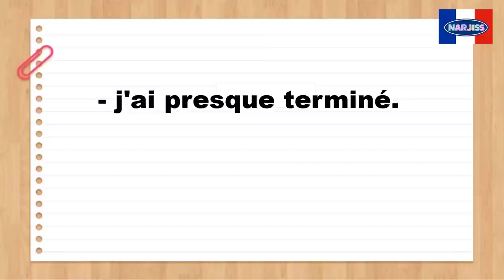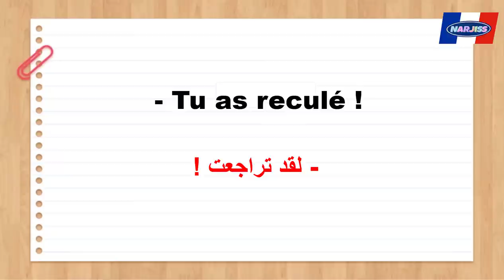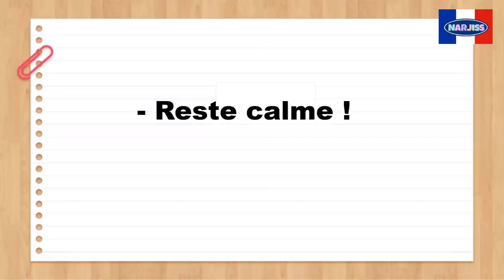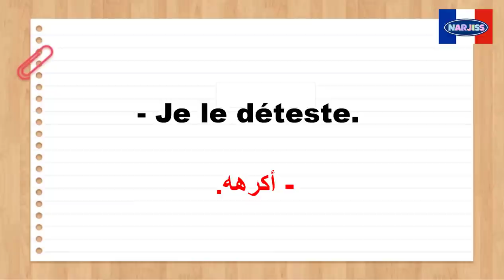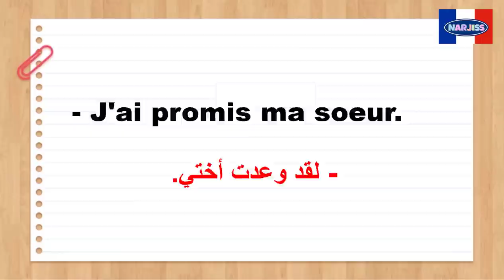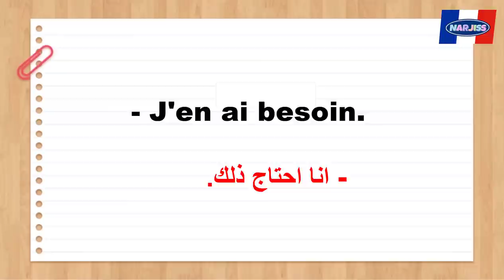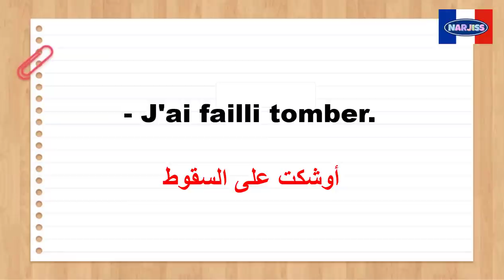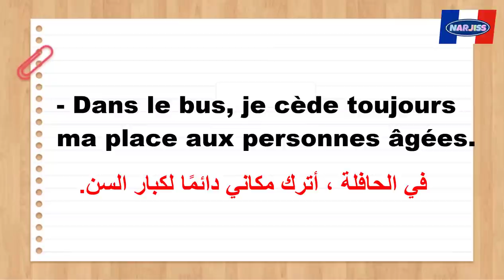جمل فرنسية مهمة تستعمل بكثرة في حياتنا اليومية (2)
Français arabe
15 min par jour pour apprendre le français
Parler français.
Français facile
Argot